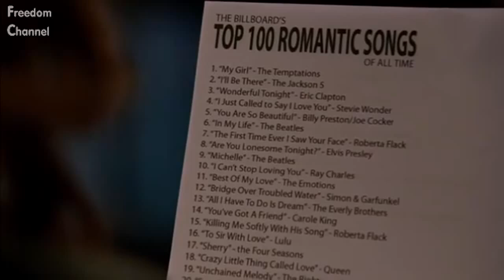Castle 6x15 ITA - Castle & Beckett "La Nostra Canzone Potrebbe Essere Su Quell'Elenco" HD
Nel caso gli alti dirigenti del tubo chiudessero questo canale *facciamo le corna* se volete potete iscrivervi al mio canale di riserva per non perdervi nemmeno una delle scene migliori di Castle. (dato che li caricherò là nel caso)
-IL MESSAGGIO CONTINUA CLICCATE "MOSTRA ALTRO-

Chi volesse scambiare opinioni o altro può anche seguirmi su twitter

Amo quasi ogni genere di telefilm, anche se Castle è il primo che ho seguito veramente con tanto affetto.